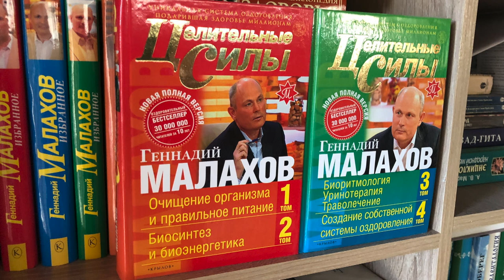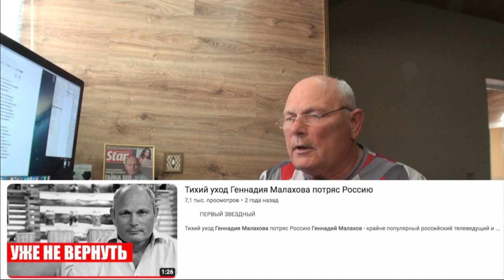24 МАЯ 2023. Беседуем. Малахов.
Беседуем .

24 МАЯ 2023. Беседуем. Малахов